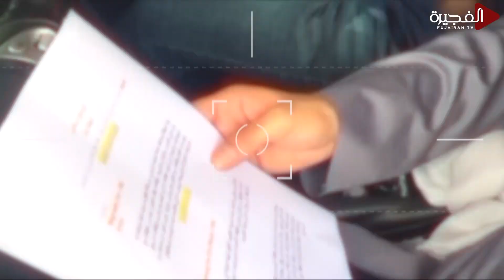من كواليس البرنامج الرياضي "أبطال الإمارات"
من كواليس البرنامج الرياضي أبطال_الإمارات رياضيون رفعوا اسم بلدهم ولأول مرة راح ندخل إلى عالمهم

أشترك الآن ليصلك كل جديد من تلفزيون الفجيرة